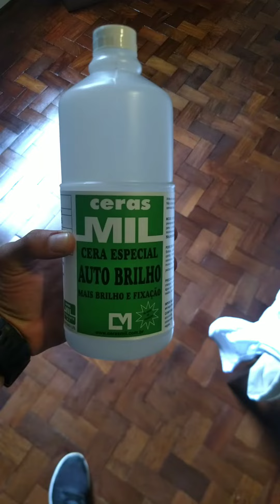Cera para taco, tacolac? Não, Ceras Mil...temos o produto! (11)987224190 Suporte técnico Roberto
Tire dúvidas com o suporte técnico (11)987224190 Roberto Riolo

CASO TENHA URGÊNCIA LIGUE NOS TELEFONES FIXOS , pelo WHATSAPP pode demorar um pouco...

Adquira já o seu produto ou faça um orçamento sem compromisso nos telefones abaixo;

Vendas e despachos: Vanessa (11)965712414 Whatsapp
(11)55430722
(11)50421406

Suporte técnico e orçamentos : Roberto (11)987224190 Whatsapp

Av Sto Amaro N° 4495

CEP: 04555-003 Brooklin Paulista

Há mais de 50 anos de tradição!!!

√ Entre contato conosco e adquira seu produto!!!